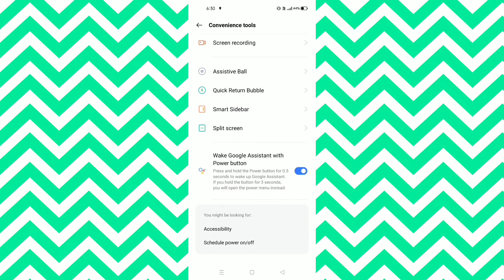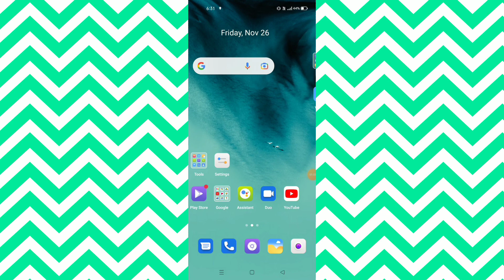Infinix Note 10 Pro || Power Button Google Assistant Features Use Kre Abhi